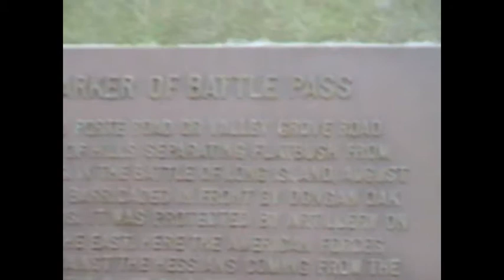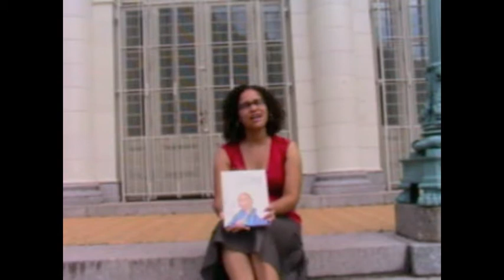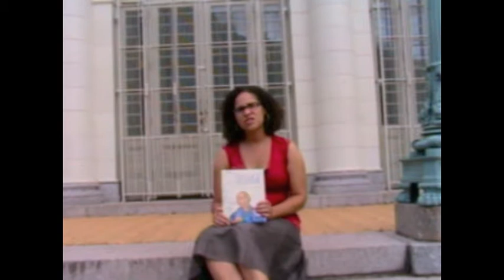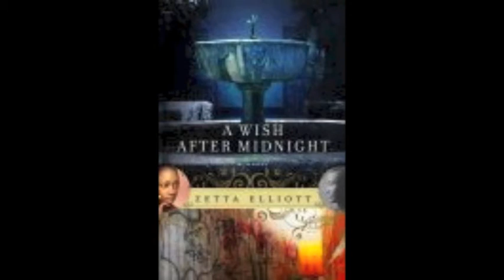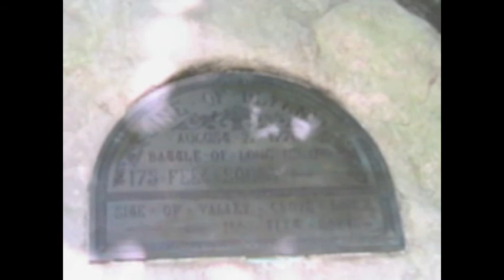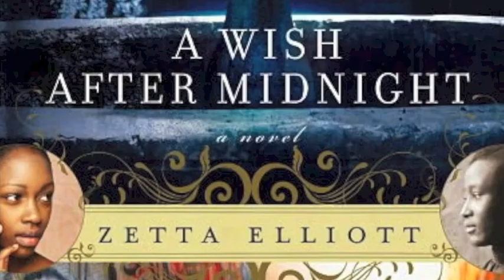Zetta Elliott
Dr. Elliott speaks with me about her books. She started out as an award winning published author but then had trouble getting publishers to look at her manuscripts. Zetta speaks of her publishing journey, including her self publishing ventures. She explains why it is important to publish books that serve as mirrors and why it is also so difficult for so many Black authors to get published. Enjoy!